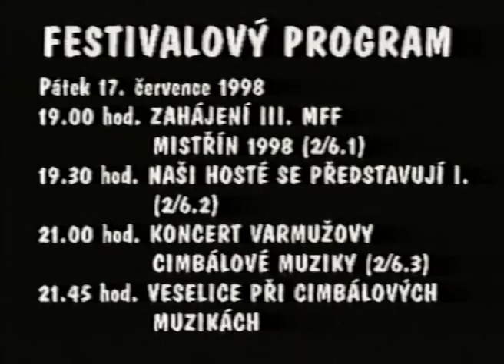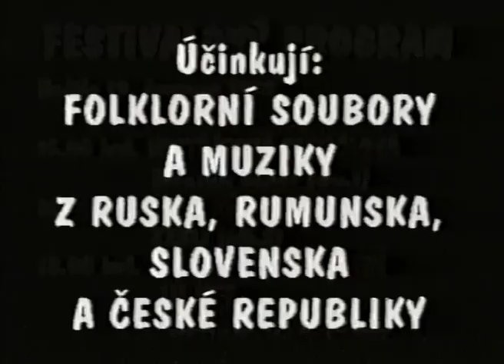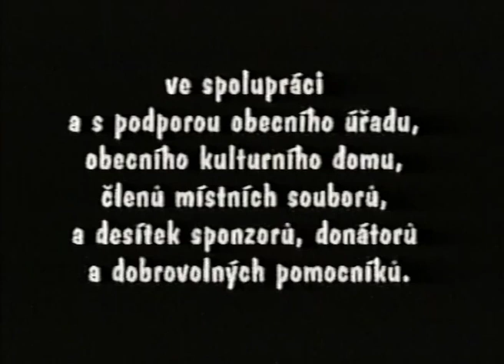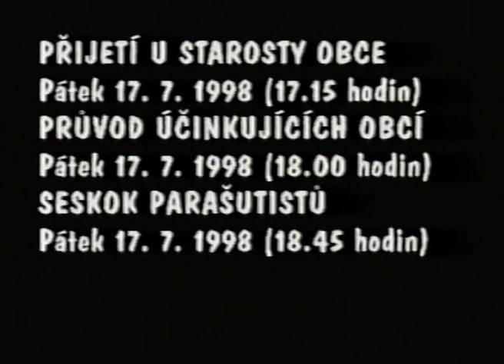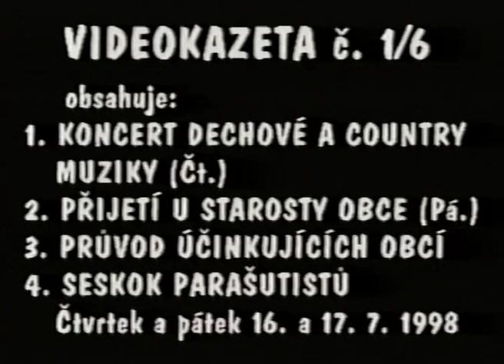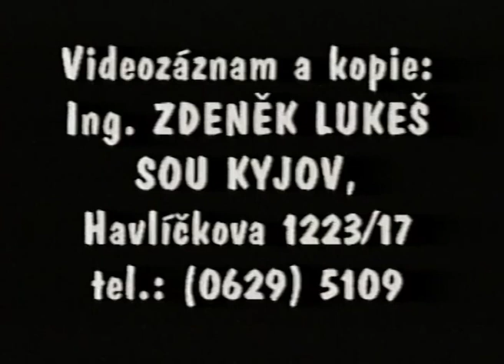1 VHS III. MFF Mistřín 1998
III. Mezinárodní folklorní festival MISTŘÍN 1998.
Svatobořice-Mistřín, 16. - 19. července 1998
Digitalizace VHS č. 1/6
1. Koncert dechové muziky Viktorky a country skupiny - čtvrtek
2. Přijetí u starosty obce - pátek
3. Průvod účinkujících obcí
4. Seskok parašutistů